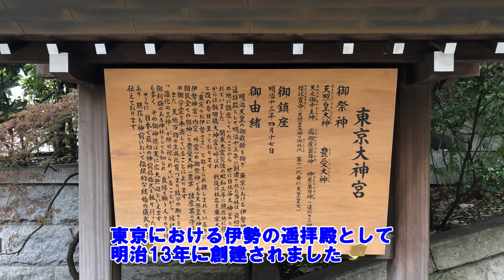【Tokyo Daijingu Shrine Tokyo 東京大神宮 東京都千代田区】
In the Edo period, people spent their entire lives praying at Ise Jingu Shrine. When the new Meiji government came into being, the Company was established in 1881 as a far-off shrine of Ise Jingu in Tokyo, under the authority of Emperor Meiji, and was called "Hibiya Daijingu" because it was first located in Hibiya. After the Great Kanto Earthquake of 1923, the shrine moved to its current location in 1928 and was called "Iidabashi Daijingu," and after the war the name was changed to "Tokyo Daijingu" to this day.
　The Shinto wedding ceremony, which is widely practiced today, was originated by our company, and we continue to protect and transmit the traditional marriage ceremony in front of the shrine.
江戸時代、伊勢神宮への参拝は人々の生涯かけての願いでした。明治の新国家が誕生すると、明治天皇のご裁断を仰ぎ、東京における伊勢神宮の遥拝殿として明治13年に創建された当社は、最初日比谷の地に鎮座していたことから、世に「日比谷大神宮」と称されていました。関東大震災後の昭和３年に現在地に移ってからは「飯田橋大神宮」と呼ばれ、戦後は社名を「東京大神宮」と改め今日に至っております。
　現在広く行われている神前結婚式は、当社の創始によるものであり、今も神前において伝統的な結婚の儀式を守り伝えております。